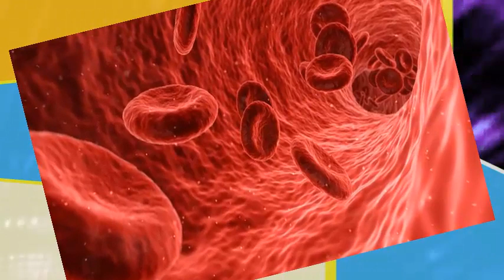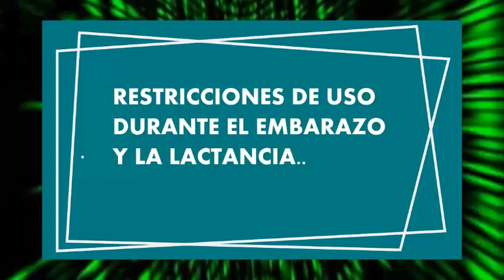TRIBEDOCE para que sirve (efectos) anemia estres ciatica vitamina b complejo b